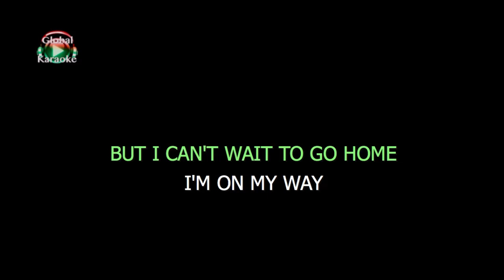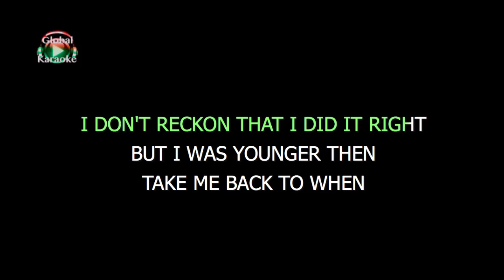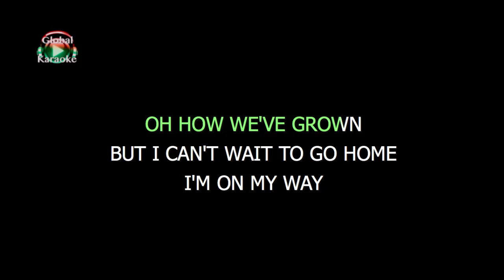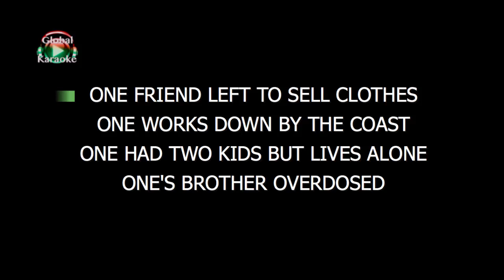Castle On The Hill - In the Style of Ed Sheeran - Global Karaoke Video - Lyrics